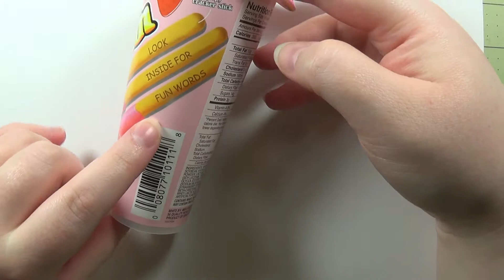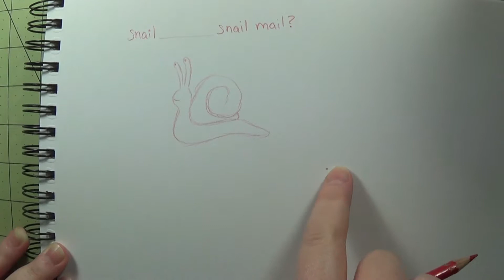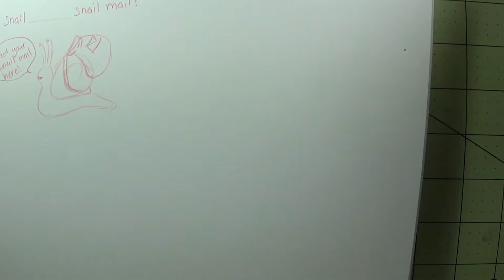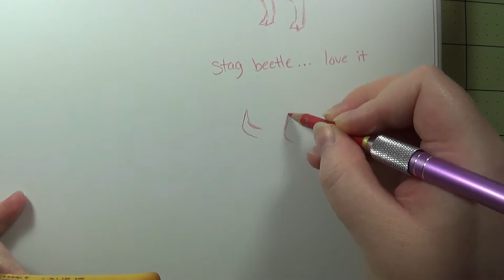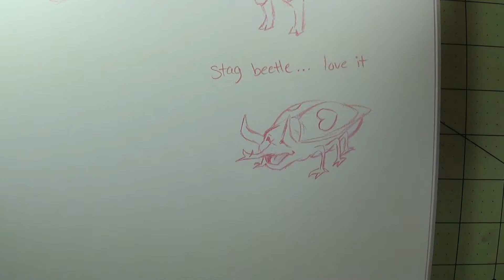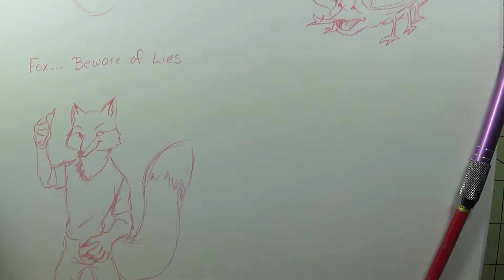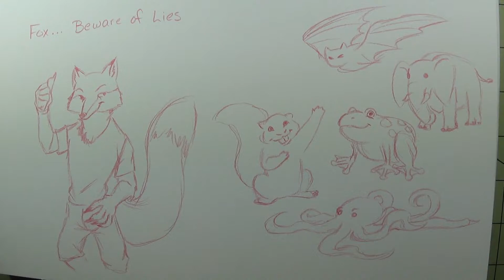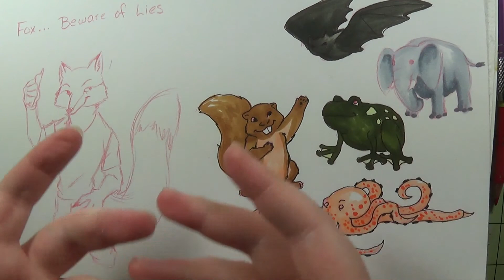Meiji Yan Yan biscuit snack challenge? | I don't know what this is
I found these snacks in a special market in the city, and I had an idea to use them for a video! I hope you all like the idea.

I'm doing daily doodles right now on Instagram (and also Tumblr plus Facebook).

Find Me!

Art supplies used:
1 red Prismacolor colerase pencil
a 11x14 inch Canson XL Mixed Media sketchbook
various Copics (see video for colors)

Audio: my melodious voice.
Program used for editing: Wondershare Filmora